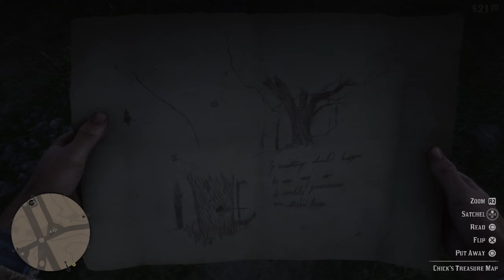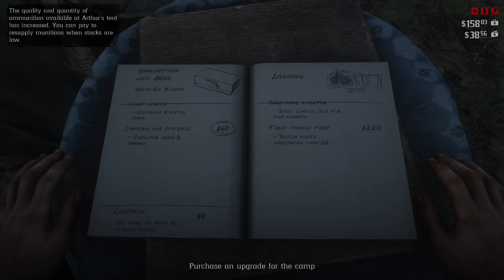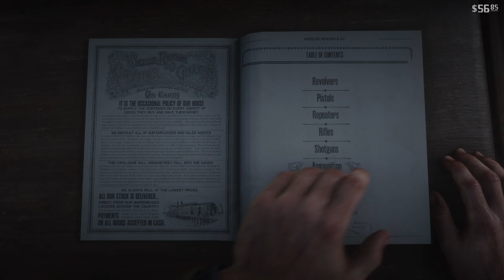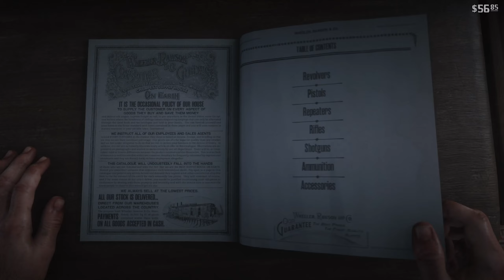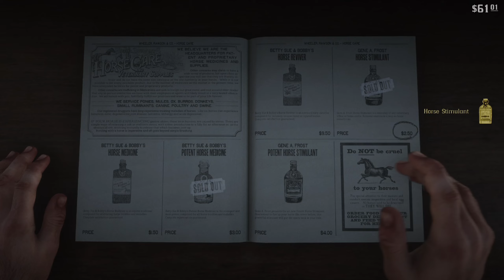Red Dead Redemption 2 PS5 Playthrough Pt 3 Ch 2 STILL The Robbin n Stealin Continues...